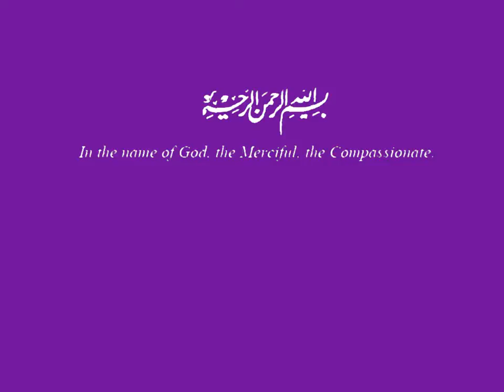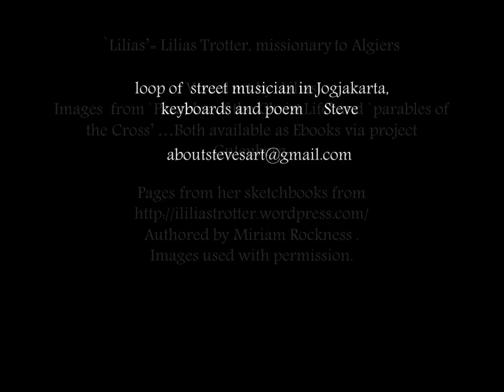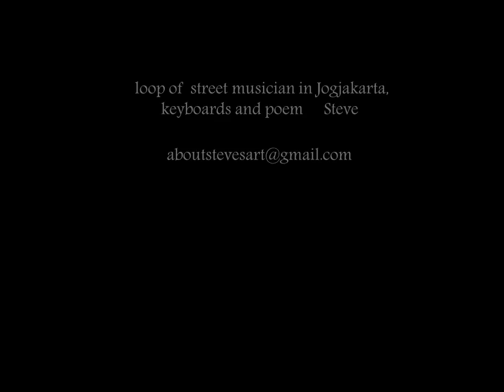Lilias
A track from the CROSS MY HEAT album. This is a reflection on the life,  work and visual  art of Lilias Trotter. If you like my work and wish to know more about it, please go to
cryingforavision.wordpress.com.       The writing  of Rumi and Hafez influenced the metaphors and imagery in the first half of this poem. Ms Trotter's own writings influenced the second half (with a little bit of John Ruskin thrown in.)The background  loop is from my 2002  recording of a street musician in Jogjakarta.  I added keyboards  and wrote the words. If you like the video, please share it.